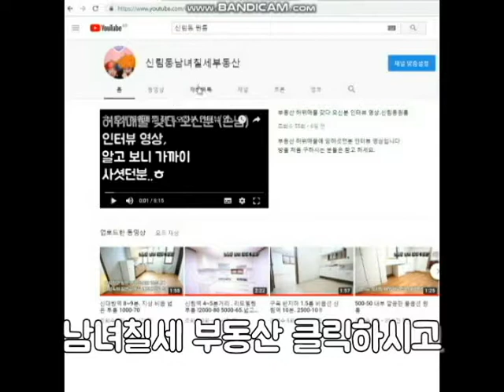신림동원룸 신림5동 신림역 7분거리 깔끔 1000-47